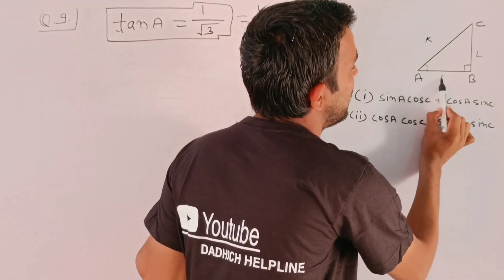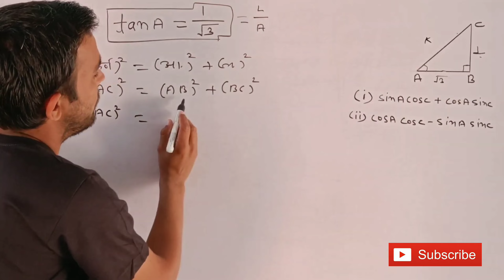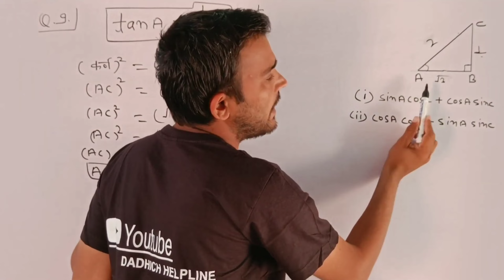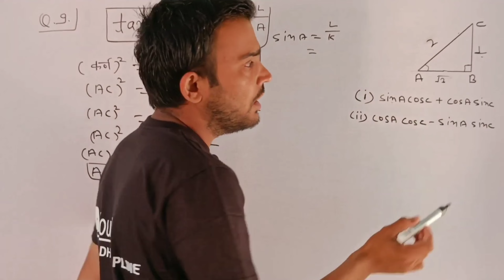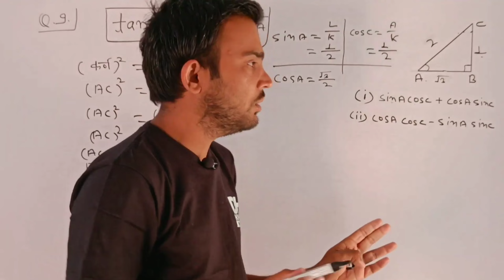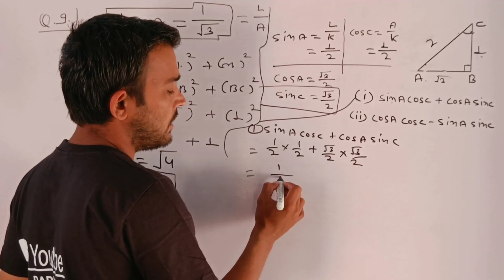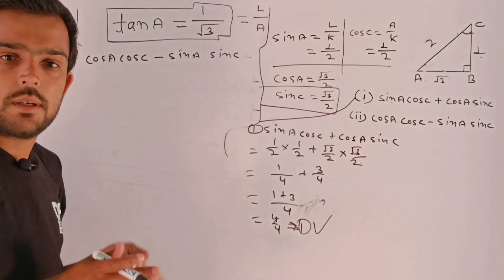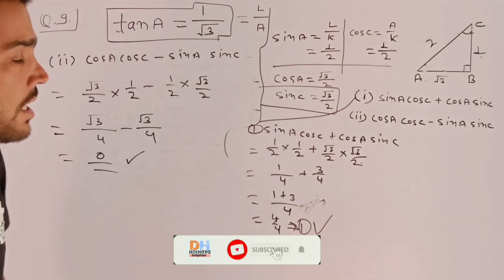Trigonometry Class 10th || Trigonometry Chapter 8.1 Question Number 9 || By ACB Sir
Is video mein main aapko Trigonometry Ka Chapter 8.1 Ka Question Number 9 ko detail mein iss video mein explain kiya hai.